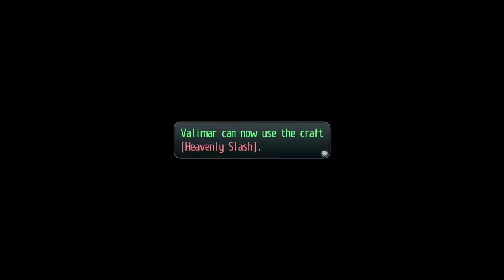The Legend of Heroes: Trails of Cold Steel II [NG+] - Walkthrough part 3